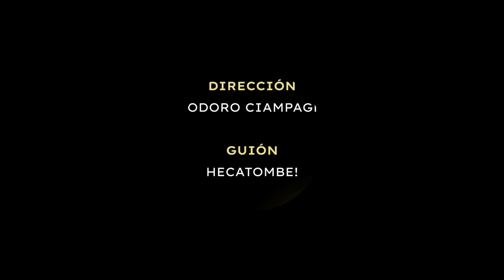ESTO NO ES UN TELO | CAPÍTULO 3: Fotos de Pies - Con Agustina Papry Suasquita | Hecatombe!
Huyendo de su asaltante, una excéntrica millonaria entra al hotel con un misterioso maletín. Los protagonistas intentarán robarlo, pero terminan llevándose una sorpresa horrorosa.

Tercer capítulo de nuestra nueva serie ESTO NO ES UN TELO. Una serie web de 5 episodios protagonizada por Hecatombe con actores invitados de lujo en cada capítulo. Es una comedia de enredos con personajes desopilantes que mezcla el humor de las sitcom norteamericanas con el formato sketch de Saturday Night Live y Mad TV.

El Palacio del Placer es un hotel alojamiento perdido en el pueblo de Vaca Muerta y su dueño, Ricardo (Agustín Peralta), tiene que sacar adelante el negocio. Junto a él convive la recepcionista Mayra (Lailu Alí), el folletero (Agustín Parra), Daniel (Lucas Lezin) un huésped permanente casado con una muñeca inflable y el intendente corrupto del pueblo (Gino Gori) que usa el telo para hacer negocios turbios.
Cada episodio es una nueva historia desopilante junto a grandes invitados: Georgina Barbarrosa, Martín Rechimuzzi, Agustina Papry Suásquita, Fer Metilli y Carlos Portaluppi.

Acá enseñamos todo lo que sabemos de redes y creación de contenido

EQUIPO:
Dirección: Teodoro Ciampagna
Guión: Hecatombe!
Productor: Adrián Garelik
Producido para Flixxo por: Sergio Sosa
Jefe de producción: Emanuel Cassino
Producción Ejecutiva: Federico Verdier
Dirección de Fotografía: César Aparicio
Edición: Estefanía Bascetta, Inti Zúñiga, Agustín Parra
Asistente de dirección: Martina Civetta
Asistente de producción: Lautaro de Simone
Dirección de arte: Carolina Vignolo
Asistente de arte: Sofía García Skinner
Camara: Teodoro Ciampagna, César Aparicio, Federico Piatti
Eléctrico: Mariano Gonzales
Dirección de sonido: Álvaro Martín
Microfonista: Magali Fariña
Vestuario: Yul Destefanis
Maquillaje: Carla Oliva
Coloración: Francisco Matta
Post producción de sonido: Mariano Morcos
Asistente de producción H!: Matías Pereyra
Community Manager: Ezequiel Novoa
Foto fija: Walter Bettinelli
Animacion de intro: Denise Umaschi, Mariano Negretti